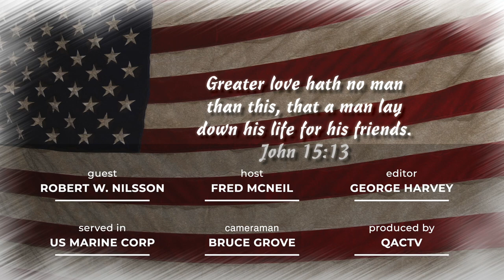Thank You for Serving - Veteran Robert W. Nilsson - Part 1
Queen Anne's County, MD Veteran Robert W. Nilsson served in the U.S. Marine Corp from 1959 to 1967. He was a Captain in B Company, 1st Marine Division in Vietnam.

Thank you for Service and for joining us on this journey we like to call, QACTV. For more information about QACTV go